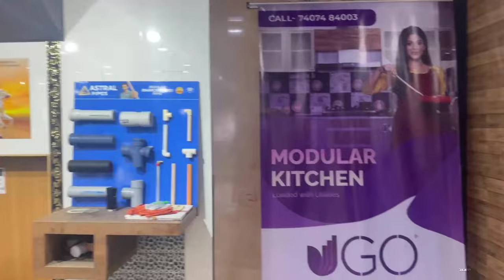Welcome To Biswakarma Builders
We Work with (Kajaria tiles , Hindware Sanitary, Cera Sanitary , Kirloskar Pumps and Astral pipes and many more)

Our Address is : Baruipur, Ramnagar, Sardarpara , Sonibotala (Canning Road)
Pin Code: 743387